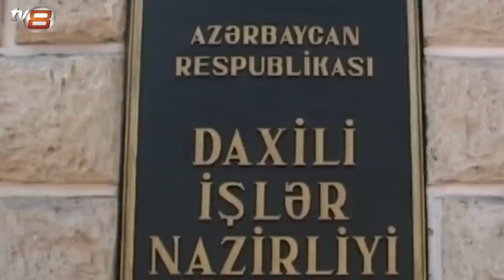Çılpaq qızlara görə saxlanılan Mələkxanım Əyyubovanın qardaşı oğludur